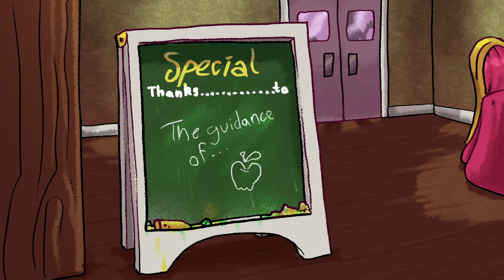Grace And Goodwill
"A real girl hits real trouble when she has to work off a restaurant bill and finds that the woes of customer service hit closer to home than one might expect."
This is my Junior animated film at CCS, and I'm so glad to have it finished in spite of the hurdles involved!

My main inspiration was a waitress I was served by during the move-in day of my freshman year on college; I interpreted this person as trans and in that instant, could not stop thinking about the fact that I didn't know what pronouns to use and how much harder it must be to work public food service . But suddenly, it hit me: My fixation on this fact could only make the job harder. Any staring, comments, even well-meant curiosity sets a tone of being a spectacle for any server. Please, be kind to your sisters.